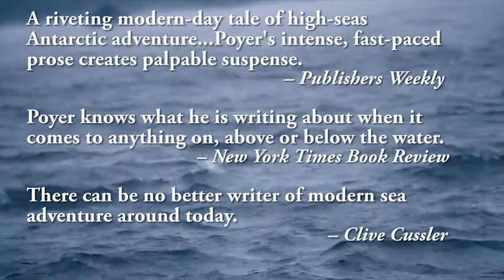The Whiteness of the Whale by David Poyer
An antiwhaling expedition to the freezing Antarctic takes a violent turn in this powerful novel from bestselling author and sailor David Poyer.

After a tragic accident maims her laboratory assistant, Dr. Sara Pollard's career as a primate behaviorist lies in ruins. With nothing left to lose, Pollard -- descendant of a Nantucket captain whose ship was sunk by a rogue whale -- accepts an offer to join anti-whaling activists on a round-the-world racing yacht as the resident scientist. The plan is to sail from Argentina to the stormy Antarctic Sea.  There they'll shadow, harass, and expose the Japanese fleet, which continues to kill and process endangered whales in internationally-declared sanctuaries.

But everyone aboard Black Anemone has a secret, or something to live down.  Her crew—including a beautiful but narcissistic film celebrity, an Afghan War veteran in search of the buzz of combat, and an enigmatic, obsessive captain—will confront hostile whalers, brutal weather, dangerous ice, near-mutiny, and romantic conflict.  But no one aboard is prepared for what Nature herself has in store . . . when they're targeted by a massive creature with a murderous agenda of its own.

Filled with violence, beauty, and magical evocations of life in the most remote waters on Earth, The Whiteness of the Whale is a powerful adventure by a master novelist.